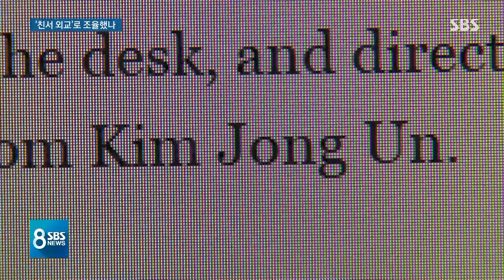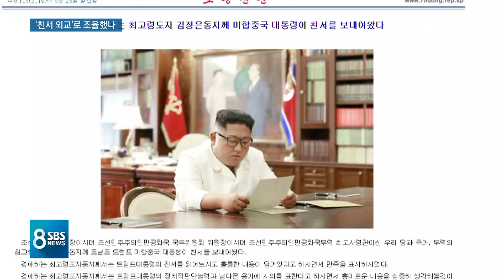'흥미로운 내용' 친서 오가더니…'DMZ 만남' 제안 / SBS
오늘(29일) 하루 보신 것처럼 이렇게 급박하게 일이 진행된 데는 역시 어디로 튈지 모르는 트럼프, 김정은 두 정상의 성격이 많이 작용한 것으로 보입니다. 그런데 여기에 더해서 그동안 친서를 주고받고 서로를 칭찬하면서 속으로는 이런 만남을 예상하고 있었을 거라는 분석도 나옵니다.
김종원 기자입니다.